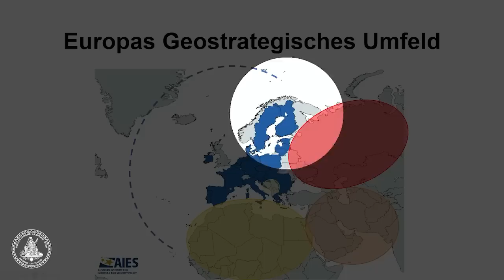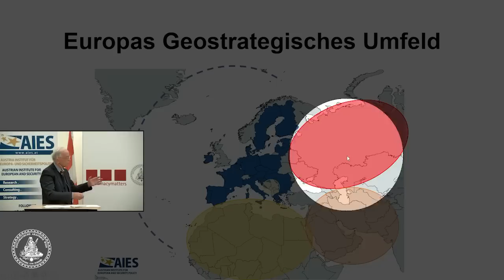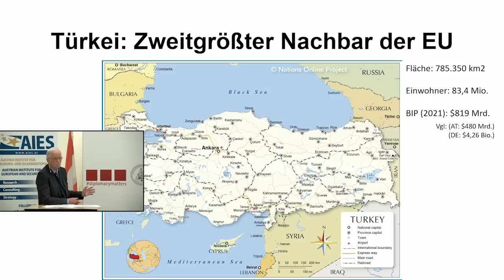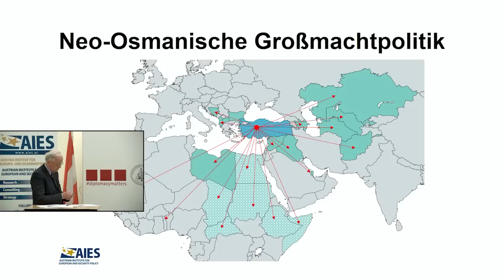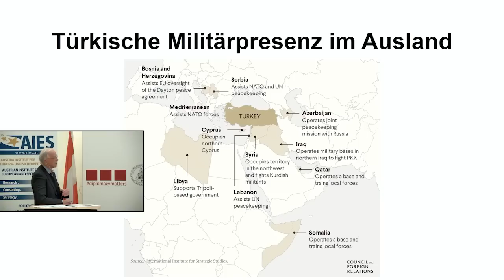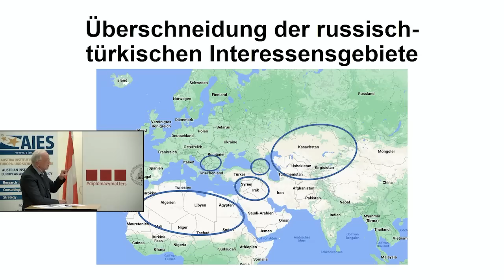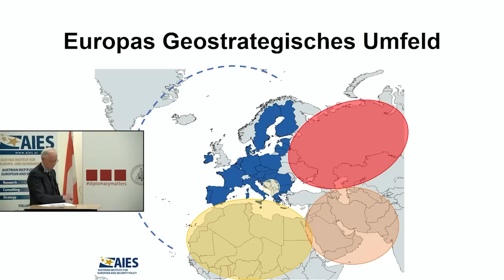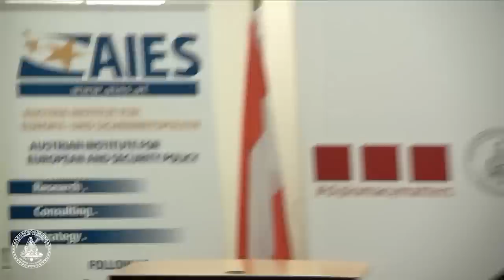Regionalmacht Türkei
Podiumsdiskussion mit
Hüseyin Bağcı
(Präsident, Foreign Policy Institute, Ankara)
Werner Fasslabend
(Präsident, Austria Institut für Europa- und Sicherheitspolitik)
Martin Sajdik
(Senior Advisor, AIES; Non-resident lecturer, Diplomatische Akademie Wien)
Klaus Wölfer
(Botschafter i.R. (2012-17 in Ankara); Absolvent, Diplomlehrgang, Diplomatische Akademie Wien)

Begrüßung:
Emil Brix
(Direktor, Diplomatische Akademie Wien)

Diese Veranstaltung fand in Kooperation mit dem Austria Institut für Europa- und Sicherheitspolitik (@austrianinstituteforeurope2187) statt.

Inhalt:
00:00 - Begrüßung durch Botschafter Emil Brix
06:02 - Begrüßung und Vortrag Werner Fasslabend
23:42 - Vortrag Hüseyin Bağcı
57:00 - Vortrag Klaus Wölfer
01:17:23 - Vortrag Martin Sajdik
01:36:56 - Q&A mit dem Saalpublikum

Weitere Informationen zu den Studienprogrammen der Diplomatischen Akademie Wien finden Sie